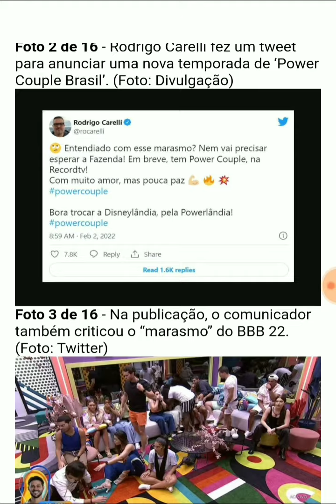Diretor da Fazenda chama BBB22 de Disneylandia, e anuncia novo Reality da Record